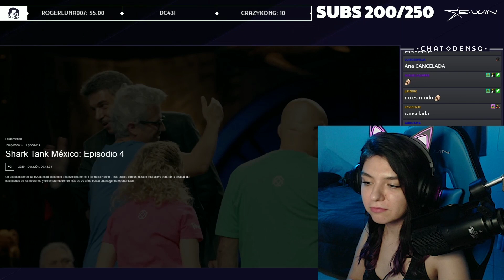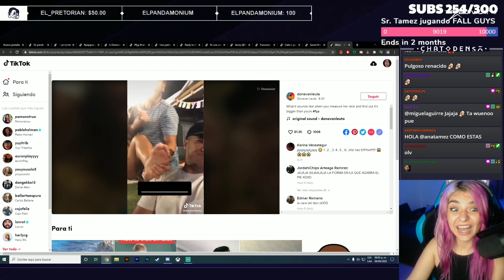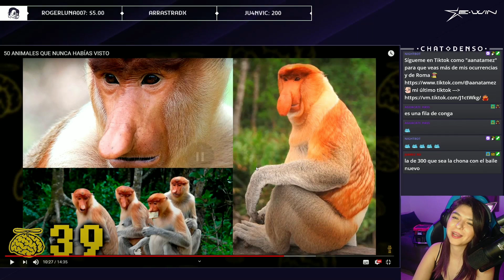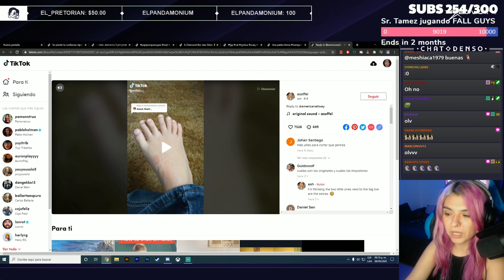CHAT CANCELADO - Clips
Gracias por leer esto :)

Para que no se acaben su internet del celular y quieran seguir cotorreando chequen esta oferta